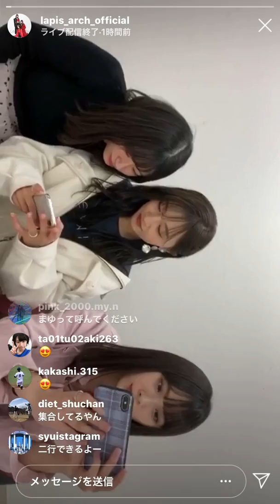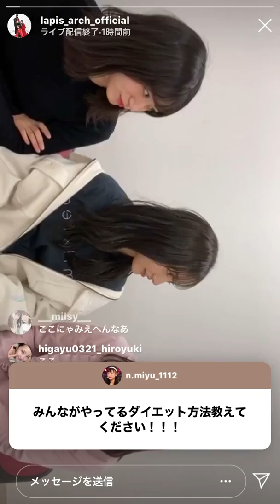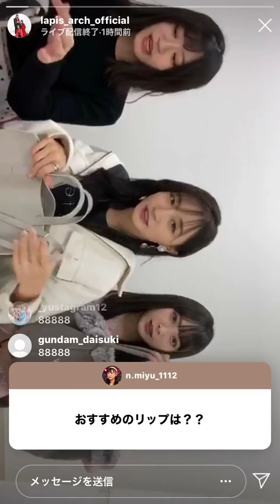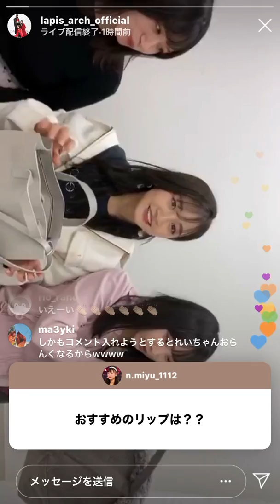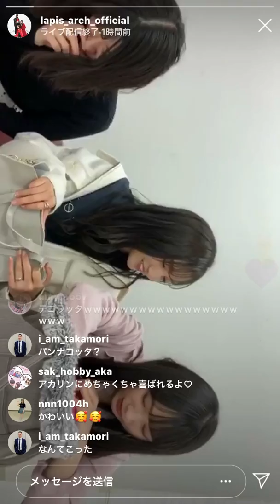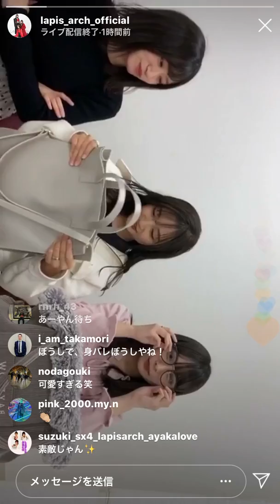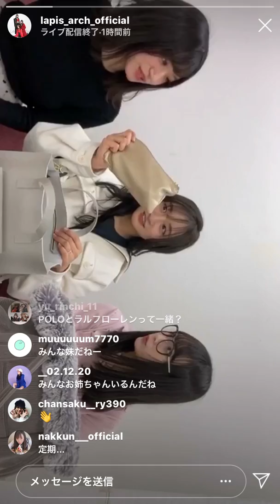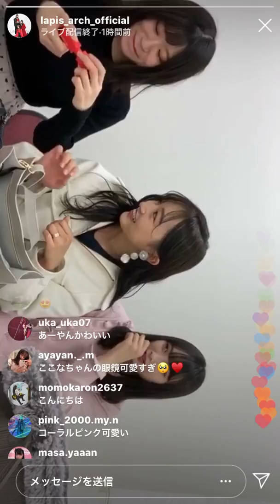【㊙️鞄の中身】❶/3 LAPISARCH 20200315 17:59